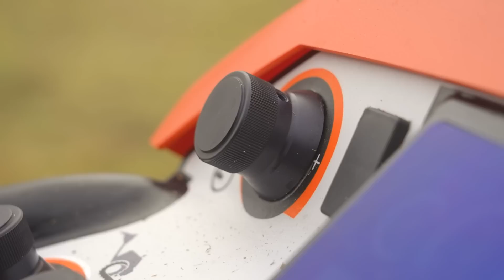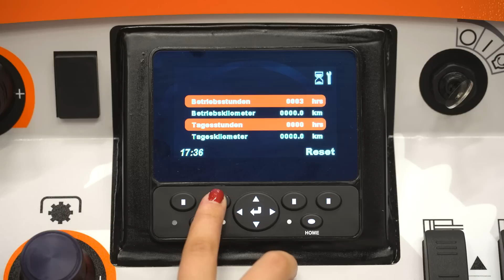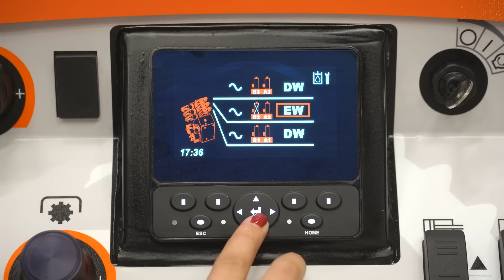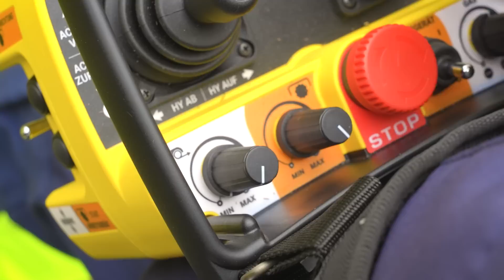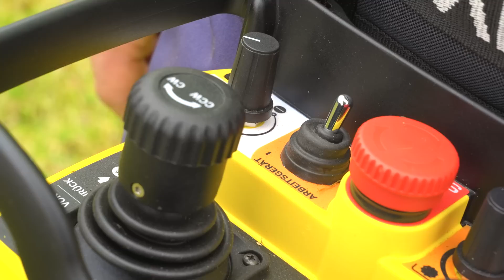Die neue IBEX G4 im Technik Check | Der stärkste Motormäher aller Zeiten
Seit drei Jahren ist der Vorarlberger Steilhang-Spezialist TerraTec mit der IBEX G2 am Markt: Ein vollhydraulischer Einachs-Geräteträger mit verschiebbarer Achse, der für den kompromisslosen Einsatz in extremen Hanglagen entwickelt wurde. Die Maschinen werden aber nicht nur für die Heuernte genutzt, sondern auch zum Mulchen. Deshalb wurde in der Vergangenheit immer öfter der Ruf nach einer stärkeren Ausführung laut. TerraTec hat reagiert und eröffnet jetzt mit der IBEX G4 eine neue Leistungsklasse im Segment der Einachser. Die Maschine verfügt über alle bekannten IBEX Merkmale: Die verschiebbare Achse, die Einhand-Bedienung und ein leistungsstarkes Hydrauliksystem mit drei Verstellpumpen. Ein neues Display ermöglicht jetzt diverse Einstellungen und informiert den Fahrer über alle Betriebszustände. Mit einer Motorleistung von 40 PS ist die IBEX G4 gerüstet für die härtesten Einsätze im anspruchsvollen Gelände! Wir durften den Hersteller bei der Markteinführung begleiten und die ersten Maschinen in der Praxis ausprobieren.

Alle Infos zur neuen IBEX G4 findet ihr online auf der Website des Herstellers

Auftraggeber: TerraTec Maschinenbau GmbH
Umsetzung: Christian Leitner, Agropictures
Sprecher: Christian Brunner